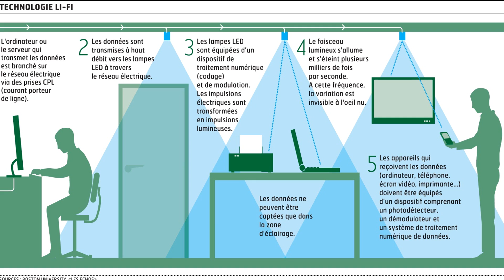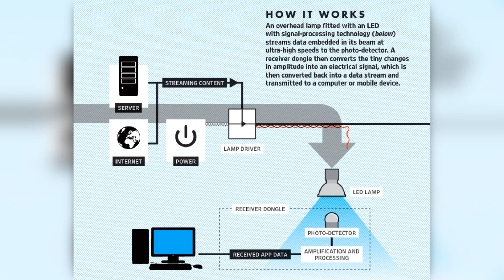Conheça a internet LI-FI, 100X mais rápida que o Wi-Fi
Hoje você vai conhecer a nova internet que promete entrar no mercado daqui a 3 ou 4 anos, trata-se do LI-FI a internet que chega a ser 100 vezes mais rápida que há que usamos atualmente, o Wifi, confira!